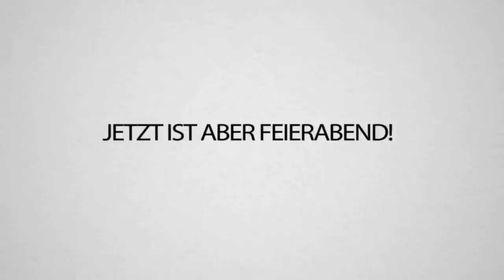KLASSENFAHRT mit AnniTheDuck & Reved auf Madeira NACHBARINSEL Porto Santo 😌😌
Willkommen auf Porto Santo! Hier verbringen wir zusammen mit @Reved und @AnniTheDuck zwei sehr schöne Tage verbracht! Mit Quad fahren, Lost Places und Grillen. Hier ist zwar nichts, aber für ein paar Tage kann man es hier gut aushalten. Und bitte entschuldigt, dass wir beide Tage in einen Vlog gepackt haben..